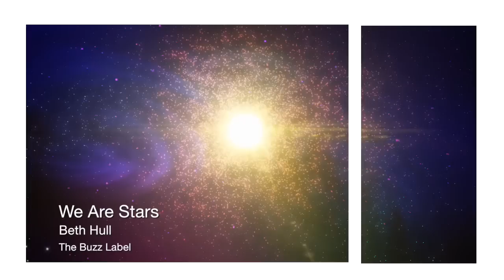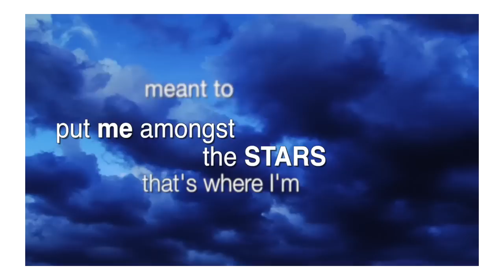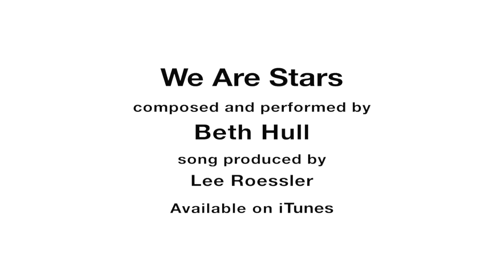WE ARE STARS by Beth Hull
Original song written and performed by BETH HULL, winner of 2013 NCYC'S top Talent
Produced by Lee Roessler
on The Buzz Label, a Division of Heart Beat Records
From the Album NCYC'S top Talent Volume Two